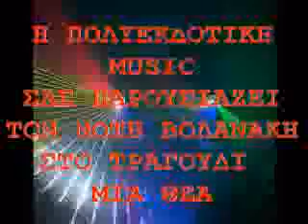notis volanakis - lousy